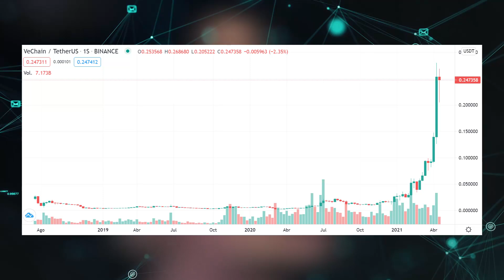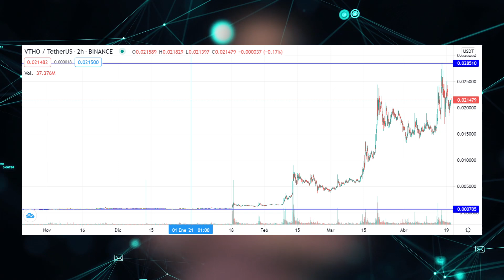¿Qué es VeChain? - Cripto en tu idioma - Episodio 10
¿Conoces de que se trata VeChain? Aprende más en este episodio junto a Germán Malnero!